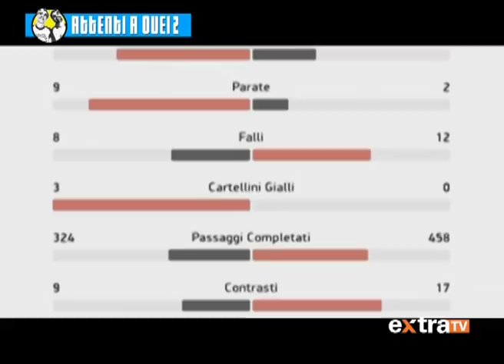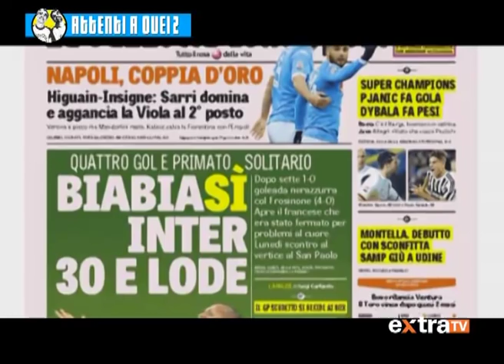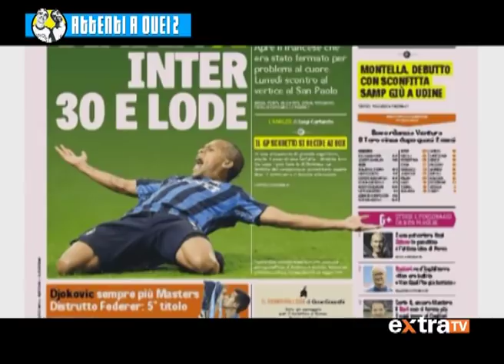ATTENTI A QUEI 2 EXTRA TV PUNTATA DEL 13/11/2018